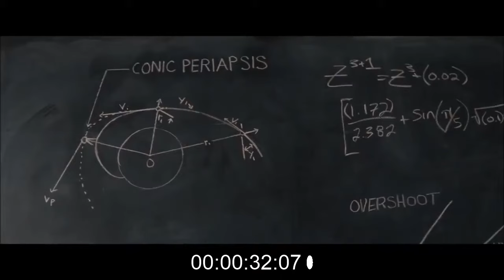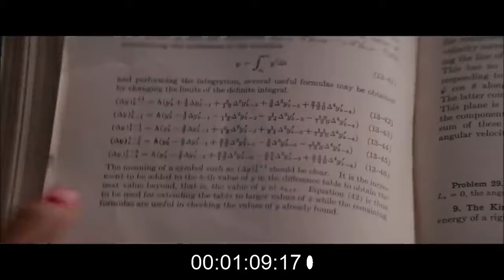Euler's Method scene in Hidden Figures RESCORE TEST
Trying out something totally different this time around, loved this film and had a lot of fun trying this out